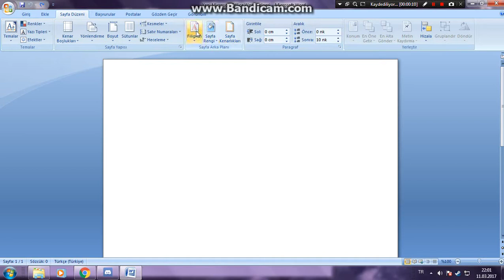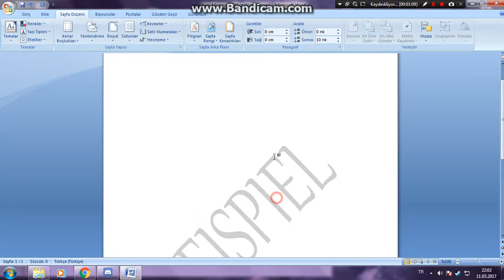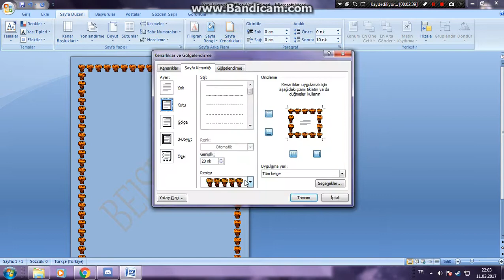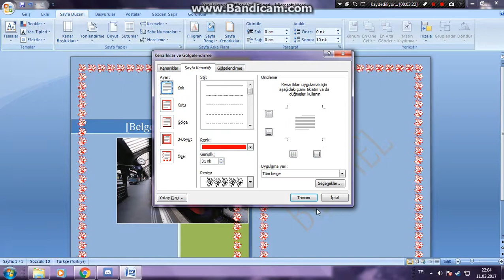Filigran sayfa rengi ve sayfa kenarlılıkları Bilişim Teknolojileri ve yazılım dersi Word programı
Bu Video Bilişim Teknolojileri ve Yazılım dersi için ferman leman tarafından yapılmıştır.